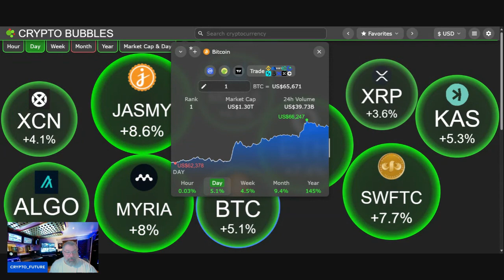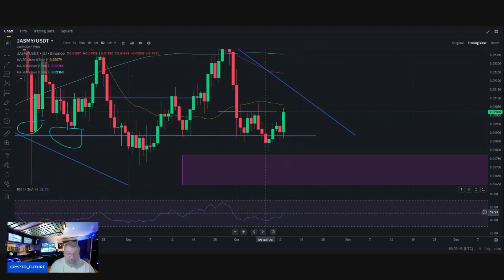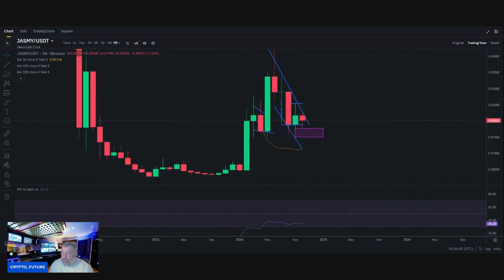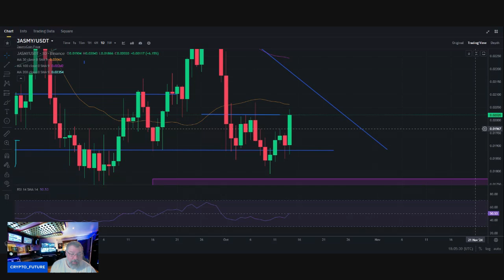jasmy Shocking move on the daily.....